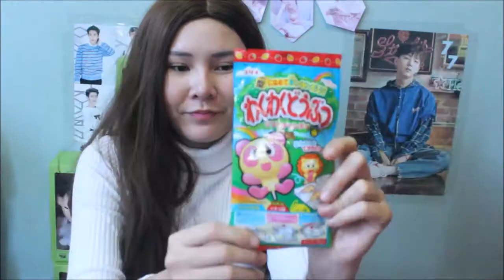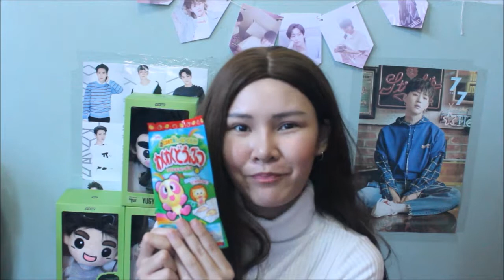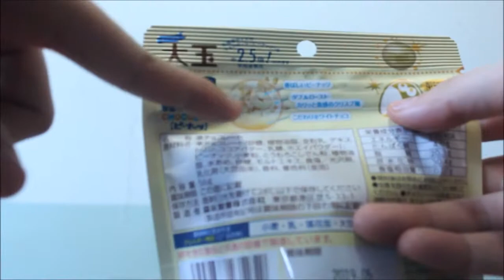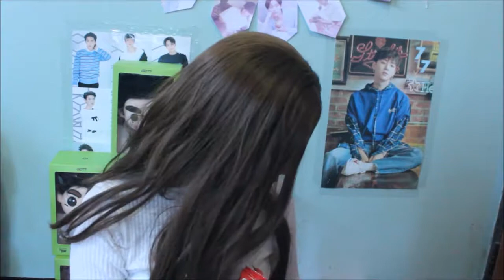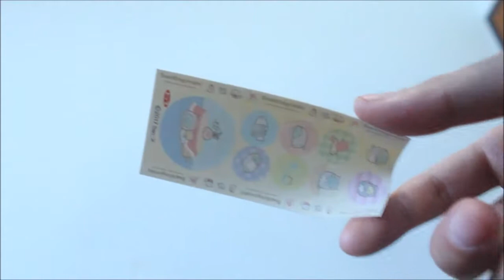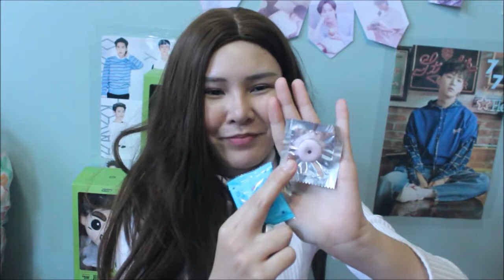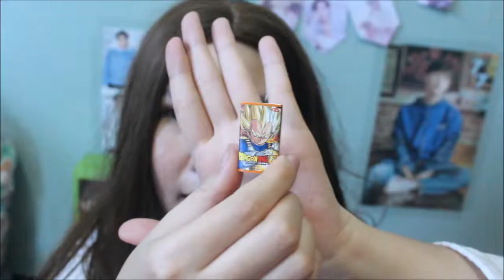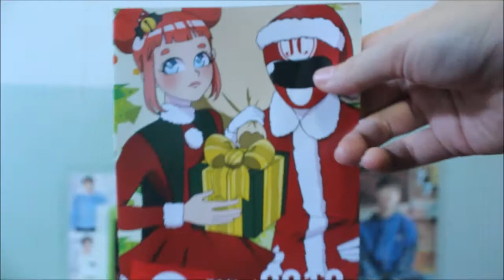กล่องสุ่ม Japan Create December 2018 ขนมวันคริสมาสที่หายาก!!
สุขสันต์วันคริสมาสจ้า ^^

ขนมที่มีมากกว่า 10 ชิ้น+
ขนมที่มีเฉพาะเทศกาลคริสมาส
ขนมที่แสนอร่อยและแปลกประหลาด
รวมอยู่ในนี้แล้วจ้า

สำหรับคลิป To be continue จะมารีวิวเก็บตกขนมอีกหนึ่งชิ้นที่เหลือ
พร้อมวิธีการทำขนมน้า อย่าลืมติดตามกันต่อนะคะ

ขอบคุณที่ติดตามและรับชมค่า ^^